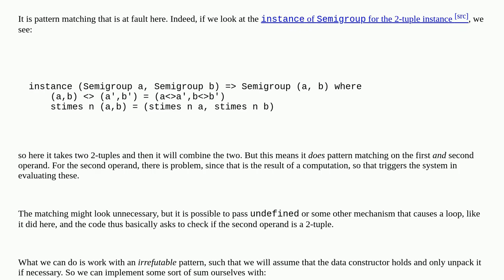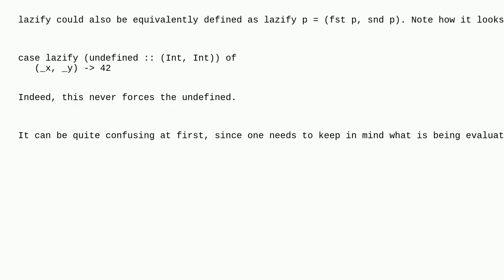Lazyness inside a data type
A special thanks goes out to the community

  haskell lazy-evaluation